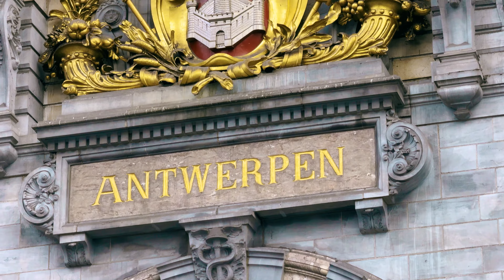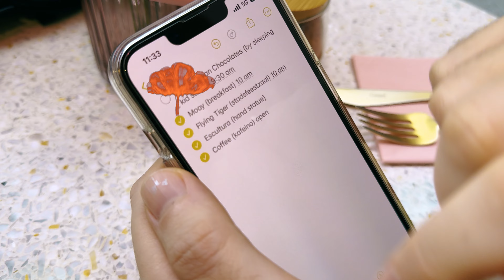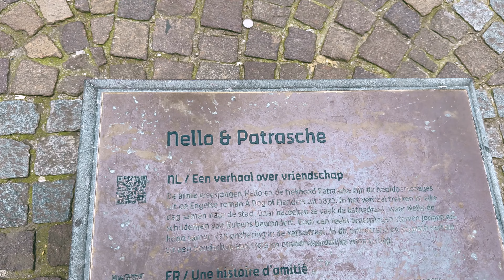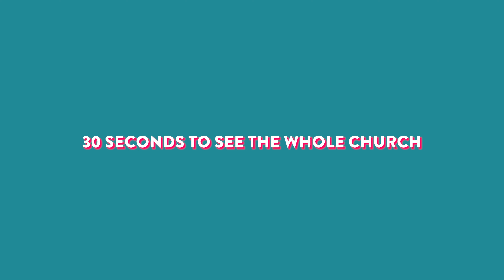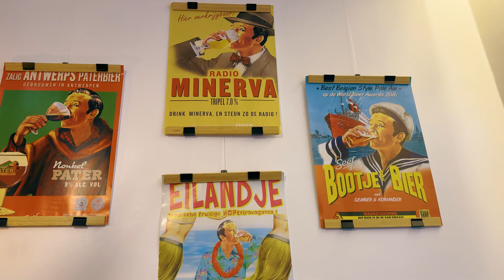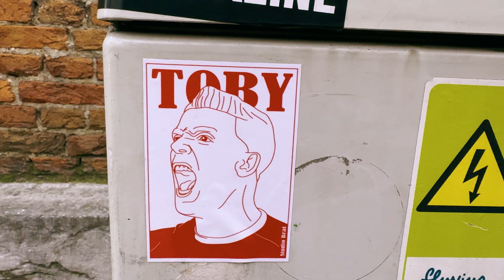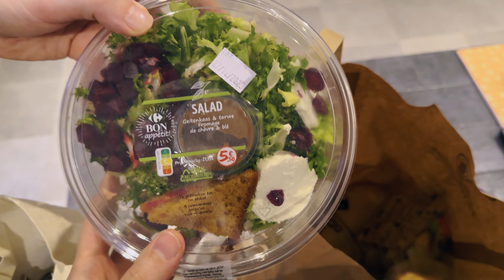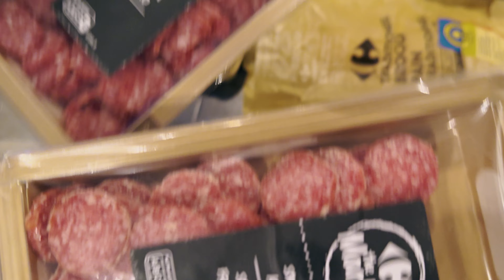Amazing Sights of Antwerp, Belgium [Gay Couple Visits AMAZING BELGIAN CITIES] Best Places to Visit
Join us as we explore all the amazing sights of Antwerp, Belgium. From charming cobblestone streets, to towering cathedrals, and stunning sculpture, there's something for everyone in this gorgeous Belgian metropolis.

We are Rocky and Kimball, Gay YouTubers and husbands of 25 years who love to explore the world around us and produce a fun travel vlog each week.

As I mention in this video, make sure to check out @DreamingofAChateau to learn more about Alla and her husband Sergi, who are renovating their historical home on Lake Como. ^_^ Such fun!

On The Agenda:
00:00 Introduction
01:00 Kimball's Amazing Antwerp Plans
02:46 The Streets of Antwerp
03:24 The Chocolate Line - Gorgeous Chocolatier
04:15 Meir Street, Antwerp
06:01 Antwerp Central Station Tour - Incredible Architecture
07:51 The Clenching Diary(ahs)
10:07 The Story of Nello & Patrasche
11:11 30 Seconds in Cathedral of Our Lady Church, Antwerp
11:45 A Crappy Story & More Coffee
13:37 Exploring the Streets of Antwerp
14:55 KMSKA - Royal Museum of Fine Arts Antwerp
16:24 Beautiful Sights of Antwerp
19:06 Opening Pandora's Chocolate Box and Authentic Belgian Philly Cheesesteaks
21:08 Antwerp Grocery Food Haul
23:38 Why We Love Antwerp
24:21 Jesus vs Jaws